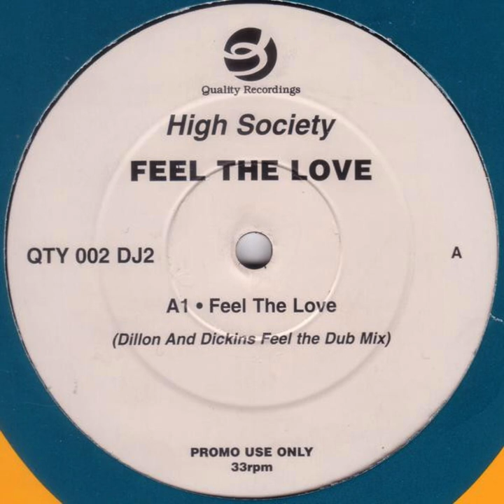High Society - Feel The Love (Dillon And Dickins Feel The Dub Mix)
High Society – Feel The Love
Label:Quality Recordings – QTY 002 DJ2
Format: Vinyl, 12", Promo, 33 ⅓ RPM
Country:UK
Released:1998
Genre:Electronic
Style:House, Tribal House, Garage House